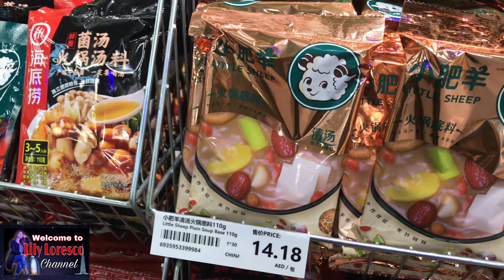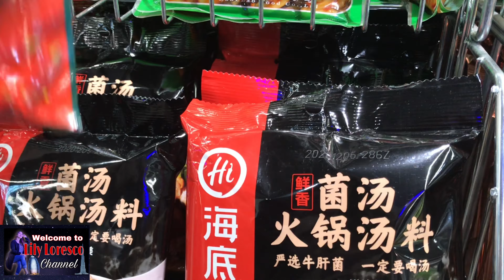Fresh King Crabs and Lobsters @wemart dubai uae | Lily Loresco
Wow king crabs and lobsters! Fresh fishes at wenart.. talagang mapapawow ka sa laki